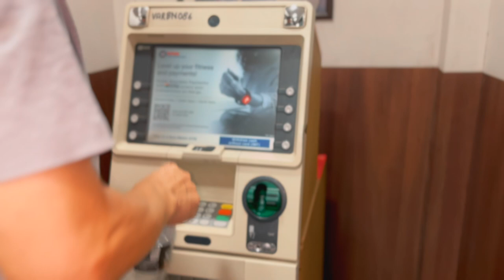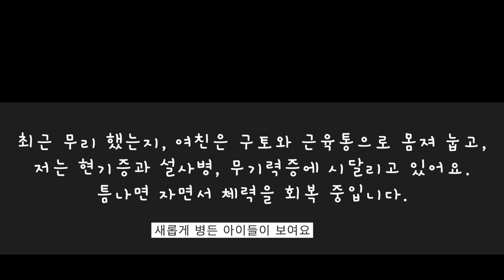몸져 누운 날 8월24일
바라나시 길 멍이들 치료하고 돌보기. 들 개 연구중. 무더위에 바라나시 골목과 시장을 이리저리 돌아 다니다 몸져 누웠어요. 힘드네요.